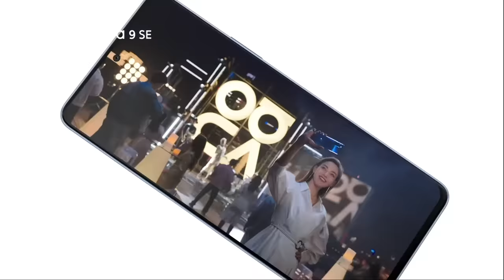HUAWEI nova 9 SE, taking your vlogging experience to the next level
The world is an explosion of beauty with the HUAWEInova9SE in your hand with 108MP High-Res Photography!